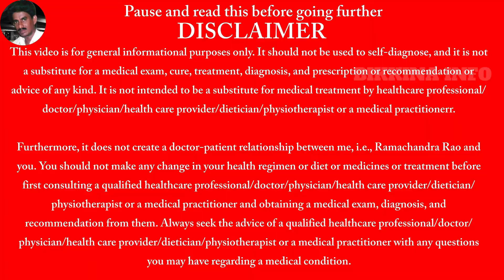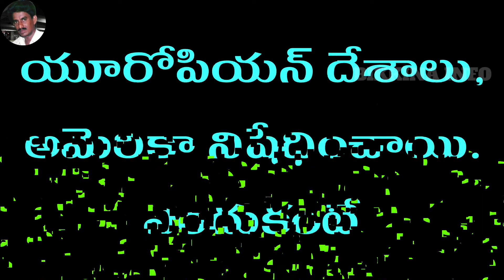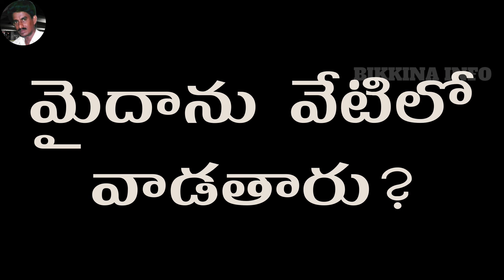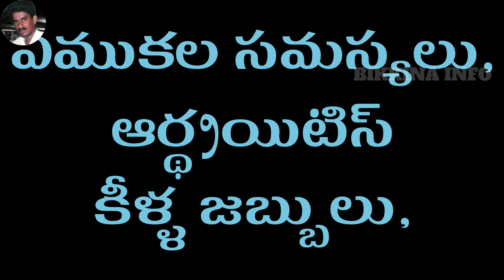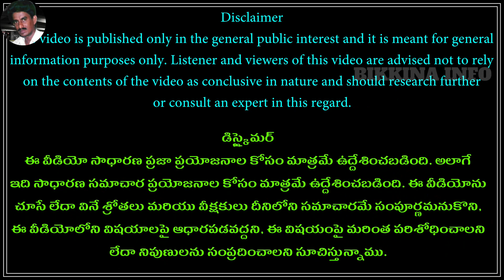Dangers of using Maida in cooking I మైదా వాడితే జరిగేది ఇదే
Dangers of using Maida in cooking tells you the dangers of using maida for cooking purpose. Maida is called 'white poison'

since it is a causative factor for many diseases if used regularly in cooking. Maid is banned by America and the European countries.
Many chemicals are used in making maida. These chemicals make maids dangerous for using it in cooking. Maida is a bleached form of wheat flour
with four chemicals which are also used in other industries such as cloth industries. The dangers caused by maida range
from diabetes to heart problems. So using alternatives such sorghum flour etc. is good for health.

TIME STAMPS-CHAPTERS

00:00 - Intro on dangers of using maida

00:14 - Bad name for maida
00:24 - How is maid made?
00:41 - Chemicals used in making maida
01.03 - Why do the US and the EU ban maids?
01:27 - What are the chemicals used for in general?
01:41 - Why is maida used in cooking?
02:16 - Nutrients in maida
02:37 - Where is maida used in cooking?
03:09 - Dangers of using maida in cooking
05:09 - Outro
05:29 - END

SOME IMAGES AND VIDEOS USED IN THIS VIDEO HAVE BEEN DOWNLOADED FROM THE FOLLOWING WEBSITES MOSTLY, UNDER THE PUBLIC DOMAIN AND CREATIVE COMMONS. ATTRIBUTIONS HAVE BEEN MADE ON THE IMAGES THEMSELVES, WHEREVER NECESSARY.

9.   Music from YOUTUBE music library